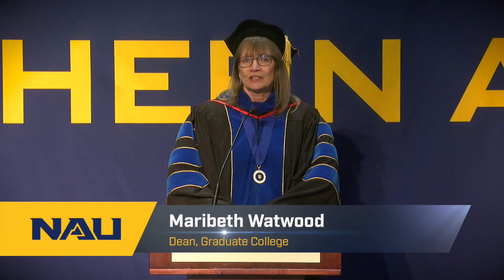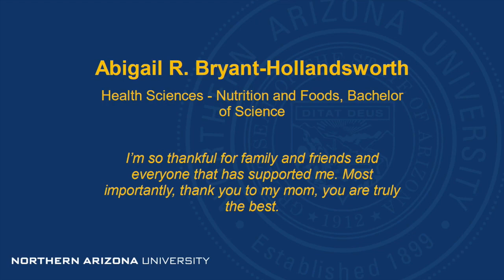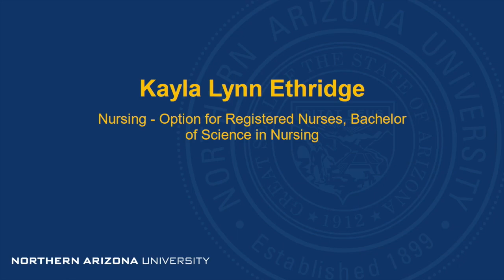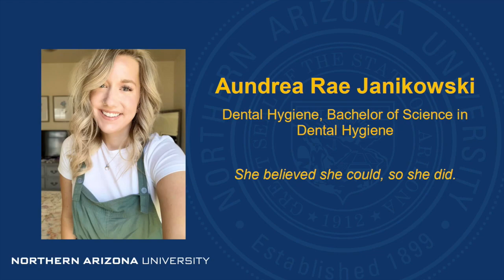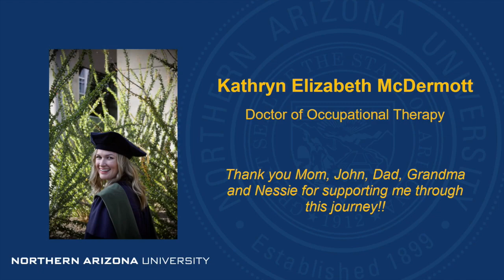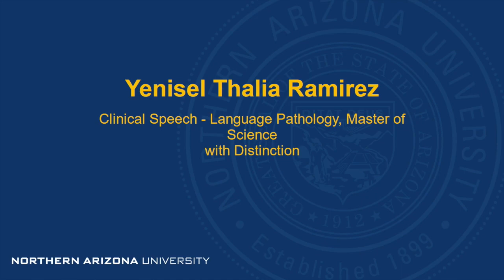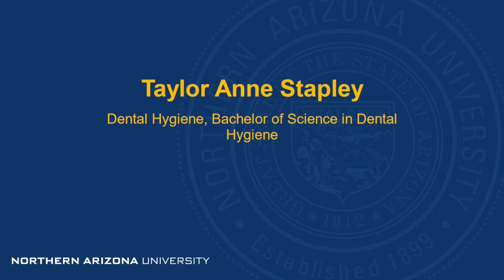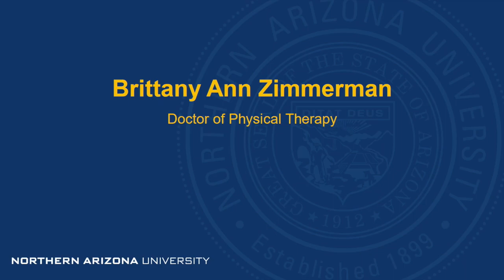NAU 2021 Virtual Spring Commencement - CAL, CHHS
NAU 2021 Virtual Spring Commencement
College of Arts and Letters
College of Health and Human Services